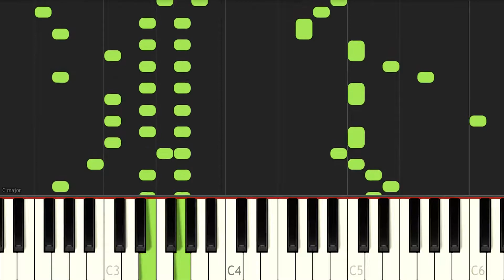Donkey Kong 64 Happy K Lumsy - ピアノ（Synthesia）